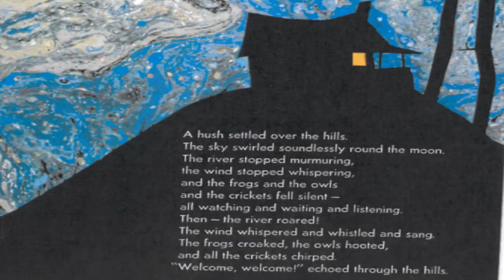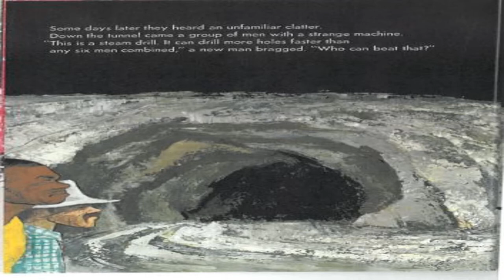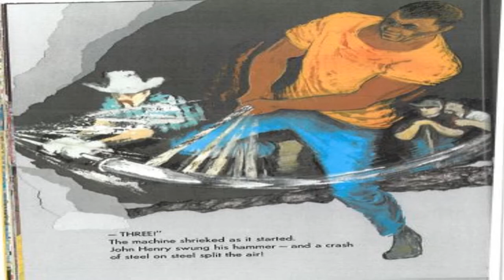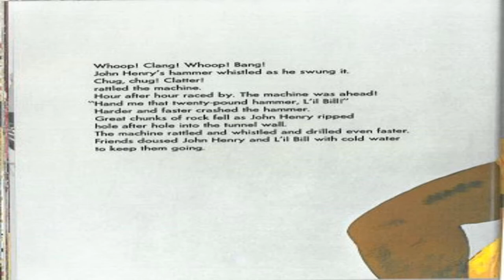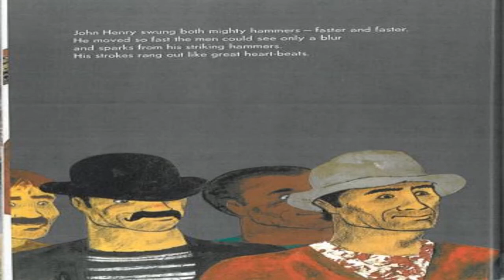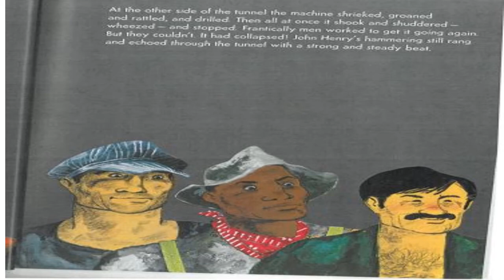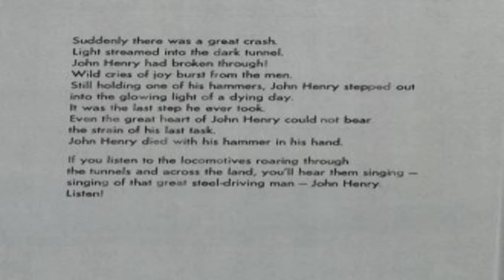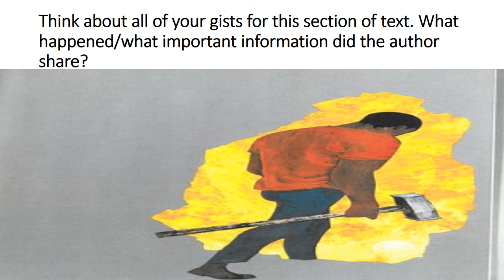John Henry picture walk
This a picture walk only.